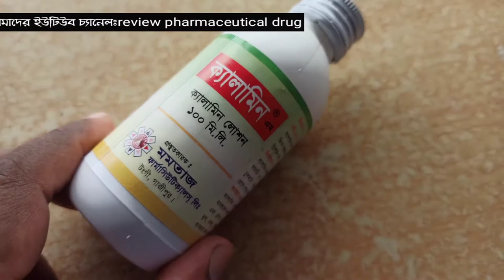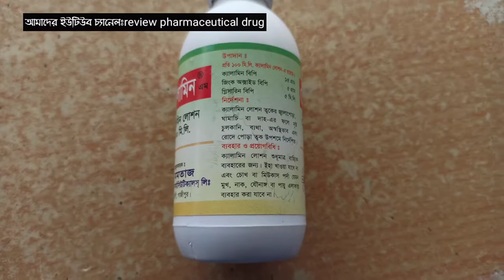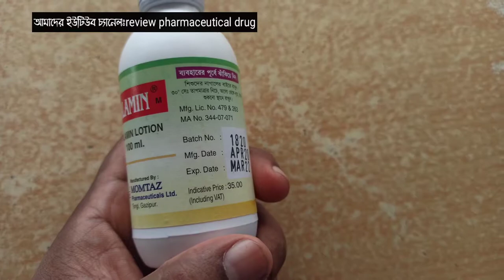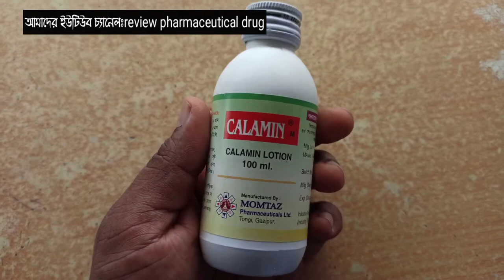স্কাবেস খাজলি খোস পাচড়ার জন্য//ক্যালামিন লোশনের ব্যবহার//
statute that otherwise be infringing. Non-profit,

me.